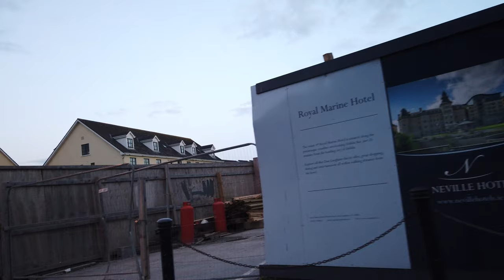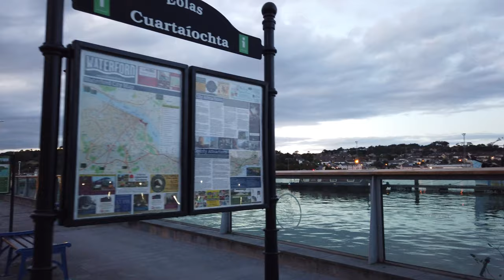Walking in WATERFORD / Ireland 🇮🇪- 4K 60fps (UHD)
Waterford in the southeast of Ireland, is the country’s oldest city. The Vikings founded Waterford in 914 A.D. and even today parts of its ancient walled core remains.

Compared to Dublin, Cork and Galway fewer tourists visit Waterford. The city can be reached well from Cork as a side trip onwards to Kilkenny / Dublin.

We start our evening walking tour at the Clock Tower near the River Suir, which flows through Waterford City. We head straight into the inner city pass the Cathedral of the Most Holy Trinity and explore the centre with its murals and shopping streets. Most of the shops are closed already so it's fairly quiet.

After the John Condon Memorial and Christ Church Cathedral we pass the Medieval Museum and check out some areas outside the centre.

When we get back to the Viking Triangle and Reginald’s Tower, a circa-1003 fortification, we continue along the River Suir to end this tour near the Rice bridge across the Waterford Distillery.